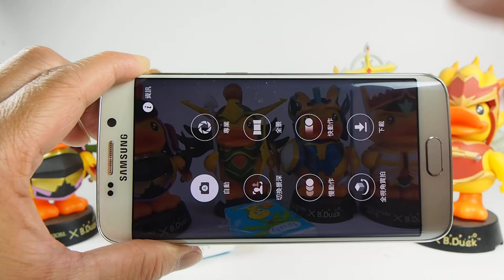S6 Edge 慢動作錄影